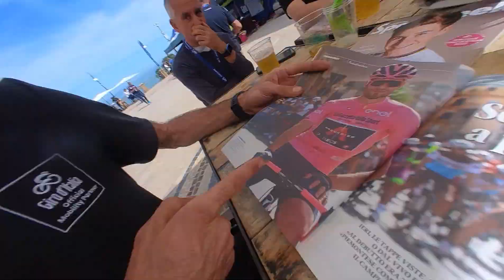Tappa 1: Fossacesia - Ortona \ Giro-E Enel X Way 2023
Poteva essere più bella? Francamente, no. Sole, caldo (giusto), percorso pianeggiante lungomare. E che lungomare: la Costa dei Trabocchi, una assoluta Grande Bellezza italiana, dove è nata una ciclovia percorsa oggi dai ciclisti elettrici e dai campioni della Corsa Rosa.